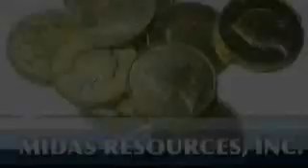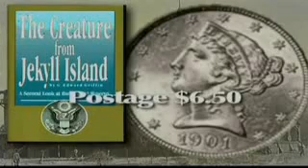Dr.R.Blaylock on Alex Jones 4of5